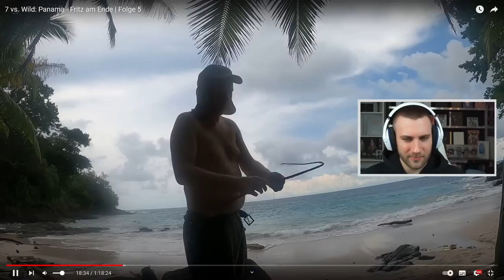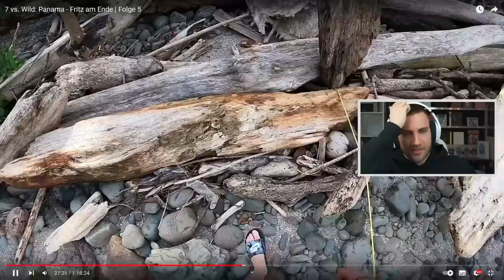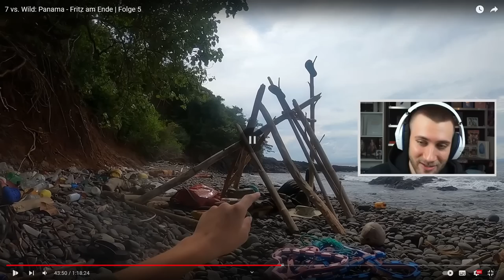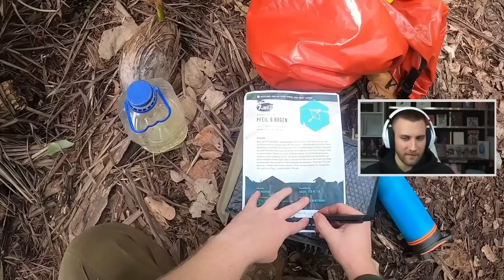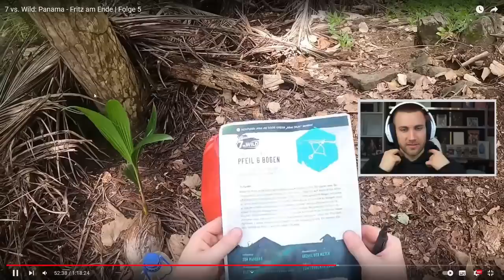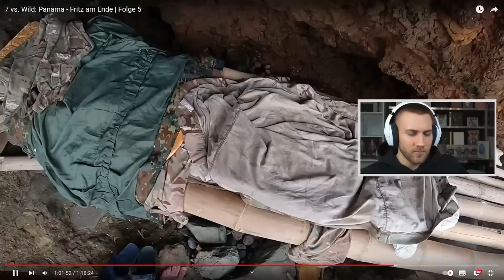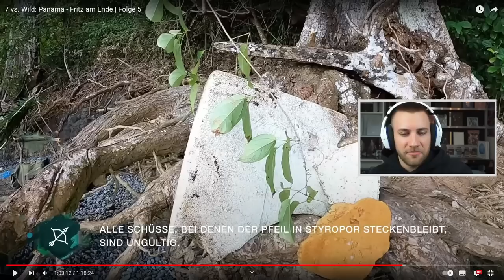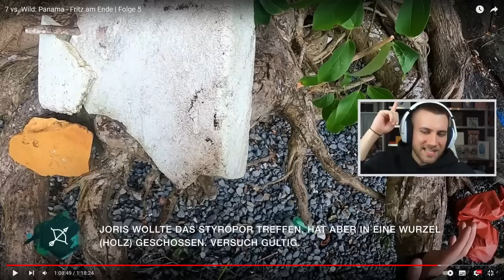KNOSSI & sein BOGEN 🤯😂 7 vs. Wild: Panama - Fritz am Ende | Folge 5 - Reaction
7 vs. Wild: Panama - Fritz am Ende | Folge 5